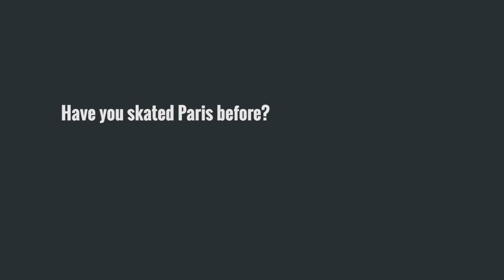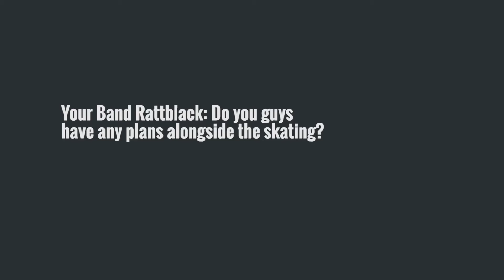Volcom Bastille days #1 - David Gonzales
Wednesday July 1st saw not only the second hottest day in Parisian record, but also the launch of the Volcom Bastille Days custom skate structure at ‘Place De La Bastille‘. The concrete park which is styled to provide a real plaza vibe was designed and created by the same guys behind BaySixty6 in London’s Ladbroke Grove and the Skatepark of Amsterdam (so you know you’re in good hands). We caught up with Volcom shredder David Gonzales to get the scoop on the spot